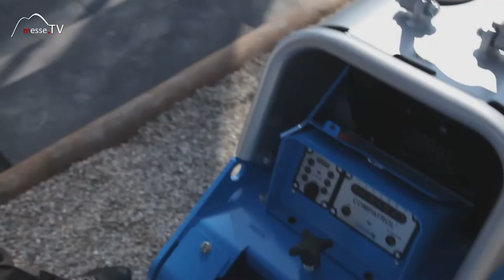Weber MT • Vibrationsstampfer und Bodenverdichter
Das Produktspektrum der Firma Weber MT ist auf Böden spezialisiert. Als erster Hersteller haben sie Verdichtungsmaschinen für eine flächendeckende Bodenverdichtung auf der bauma vorgestellt.

Im Jahr 2016 wurden ihre Vibrationsstampfer und Bodenverdichter weiterentwickelt, und im Außengelände der bauma zu Probezwecken präsentiert.

Wir haben sie interviewt und zur Problematik Bodenverdichtung befragt.

Interview mit Rüdiger Raabe auf der bauma 2016.